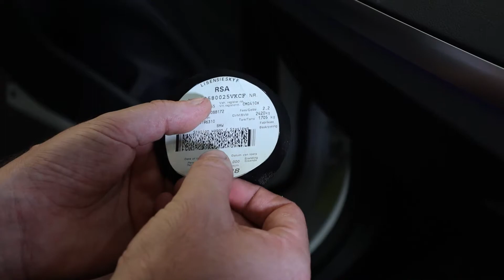Tutorial HOW TO APPLY SALOMON BROTHERS LICENSE DISC STICKER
A quick tutorial on how to apply the Salomon Brothers License Disc sticker to your car.